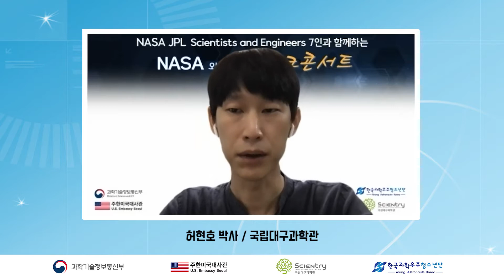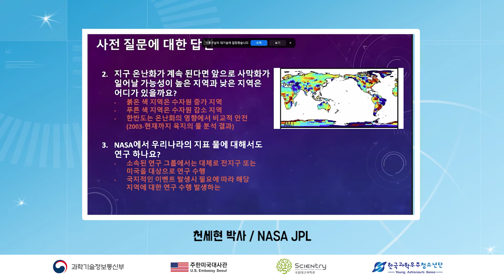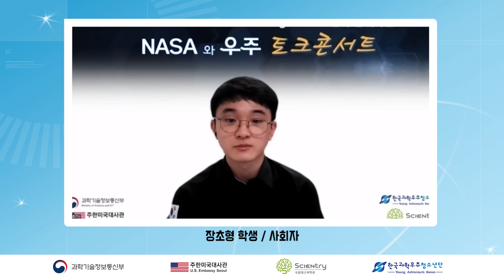2021 NASA&우주ㅣ토크콘서트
🚀NASA JPL 우주기술인 7인과 함께하는 NASA와 우주 토크콘서트

NASA & 우주 ’해외교육연수는 과학기술정보통신부 후원으로
대한민국 청소년 우주기술 확산을 위하여 한국과학우주청소년단과 국립대구과학관이 공동 주최하는 국제협력 프로그램으로서 NASA Museum & Informal Education Alliance 소속 한인 우주기술인의 도움을 받아 대한민국 미래 과학자를 꿈꾸는 청소년들에게 우주과학에 대한 국제적 견문을 넓힐 기회를 제공하는 연수프로그램입니다.

NASA 제트추진연구소 소속 연구원 및 엔지니어 분들이 어떤 과정을 통해 NASA에서 근무 중인지, 지금은 어떤 연구를 하고 있는지, 학생들의 질문에 어떤 답변을 했는지 들어보세요.